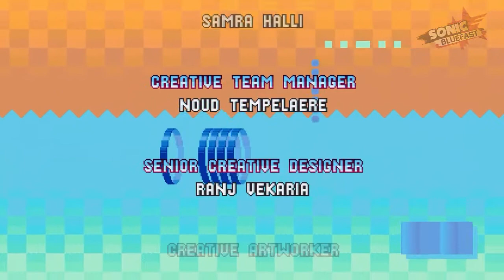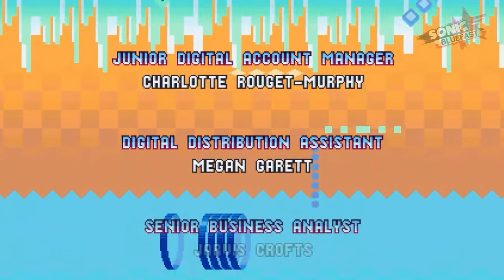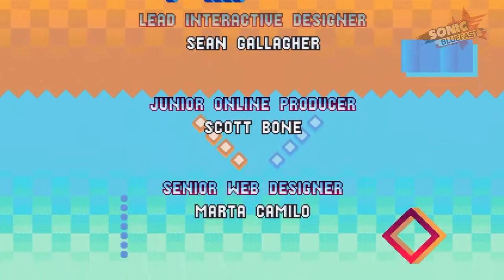Sonic Mania (PC) - FINAL BUENO - JEFE FINAL SECRETO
Al conseguir las 7 chaos emeralds llegamos a ser Super Sonic y ahora toca enfrentar a el jefe final secreto asi conseguimos el final bueno ;)